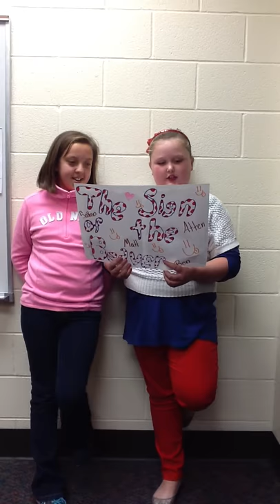School commercials for book -Sign of the Beaver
These are book reviews/commercials to entice readers to choose the book The Sign of the Beaver by Elizabeth George Spear